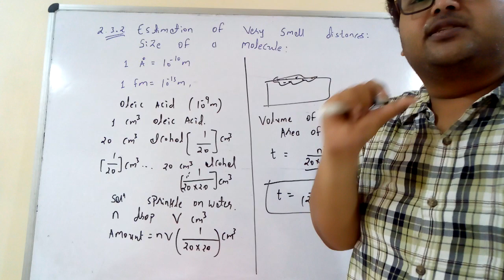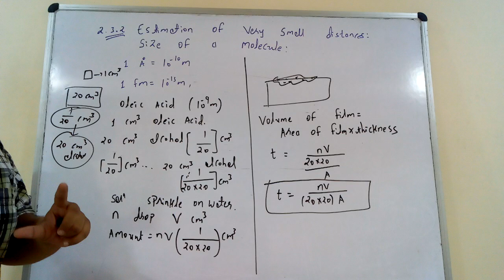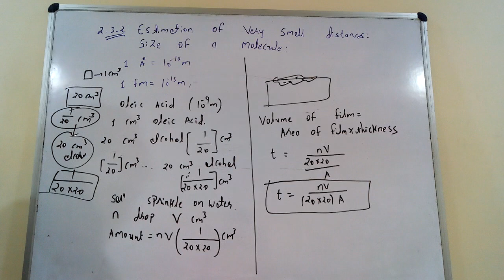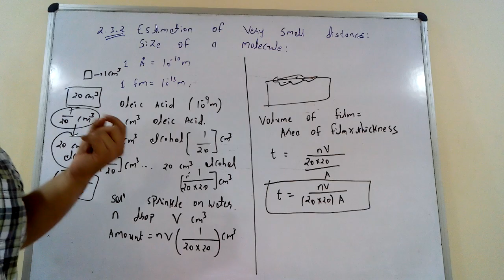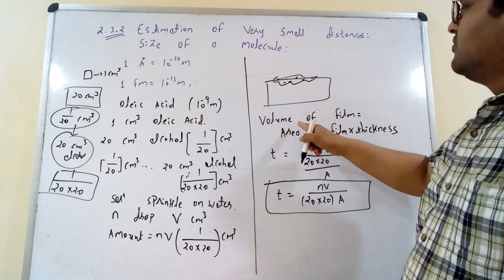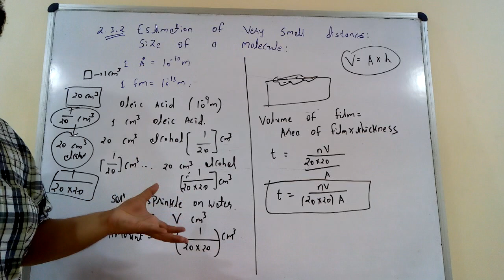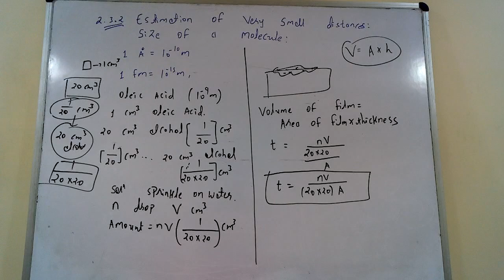Physical world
Estimation of size of molecules